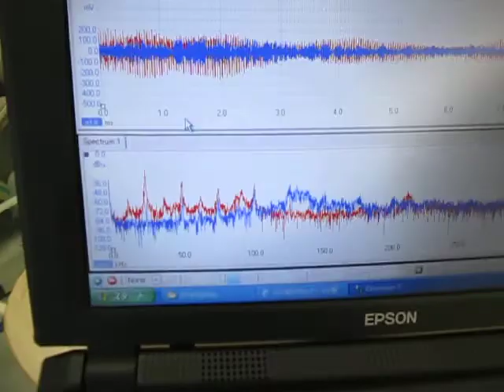‹超音波伝搬状態の測定・制御› Ultrasonic technique know-how